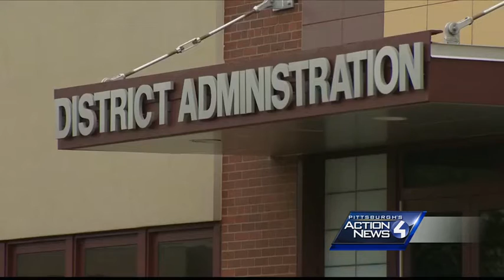Team Coverage: Penn Hills School District is nearly broke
Pennsylvania's auditor general says mismanagement of the Penn Hills School District has risen to such a level that he's referring it to the Allegheny County district attorney for a criminal investigation.